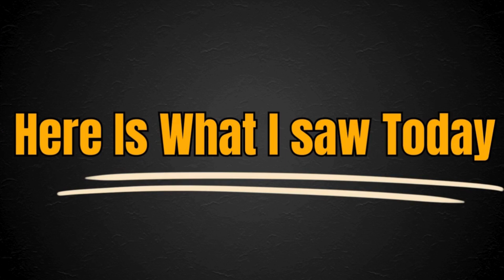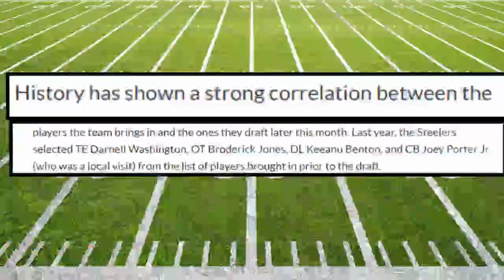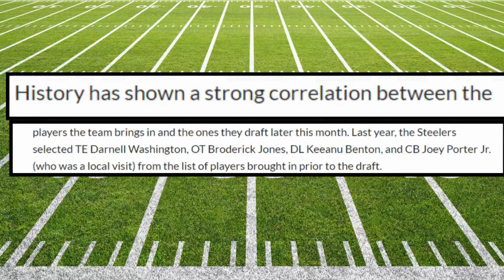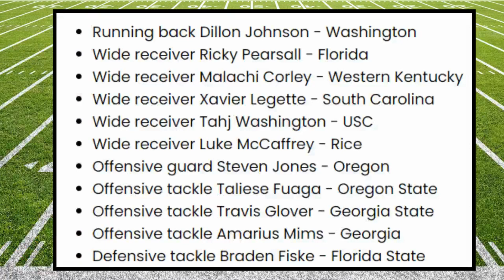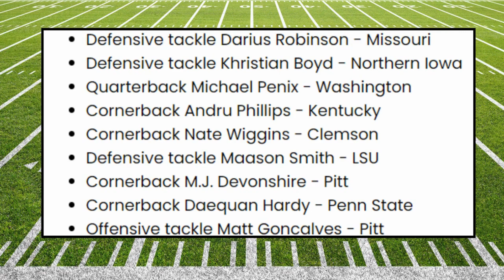Pittsburgh Steelers Update and News Steelers Pre Draft Visit Tracker